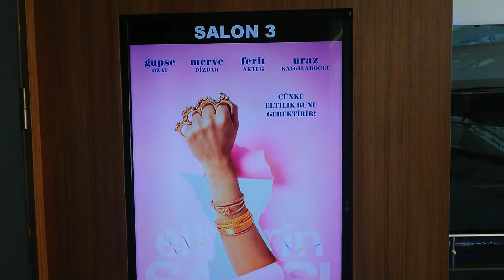KURS SONRASI LCW ALIŞVERİŞİM/KARDEŞİMLE BULUŞTUM/KOMŞU GÜNÜM/SİNEMYA GİTTİK/AKŞAM MENÜM/VLOG-139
🌺 VİDEOLARIMI 🎥 BEĞENMEYİ   🌼

VİDEOLARIMDAN  🎥 HABERDAR📢 OLMAK İÇİN  BİLDİRİM ZİLİNİ  🔔

AÇMAYI UNUTMAYIN ! 🙏

Günlük Vlog ,Benim yemeklerim , Temizlik düzen ,

sunum , annelik ,  Alışveriş , Gezmelerim ,

Mutluluklarım , Üzüntülerim 🙏🙏🏿

 kısacası yaşamım ❤️💛💚💜🖤

Merhaba ben Nurcan şuan ev hanımıyım.Anneyim.. amatör yemeklerim, doğal ev halleriyle yaşam serüvenimle. Nurcan Özgür Vatanseverin güncesi ile buradayım 💖❤️💛💚💜🖤🙏